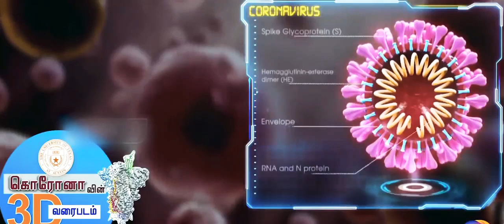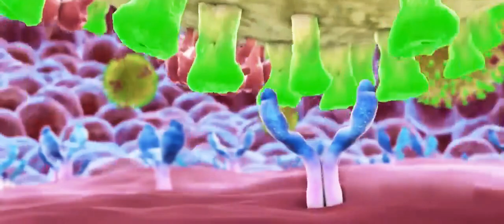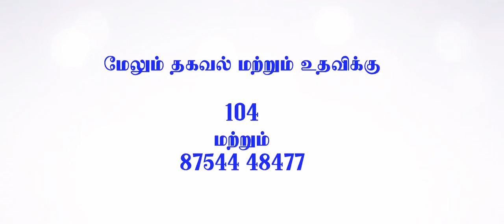Hurry up! தமிழக அரசு வெளியிட்டுள்ள கொரோனா விழிப்புணர்வு பற்றிய வீடியோ | Scienty Sundar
இந்த விடியோ பதிவில் கரோனா வைரஸ் பற்றிய விழிப்புணர்வு சம்பந்தப்பட்ட ஒன்று.

A coronavirus is a virus that is found in animals and, rarely, can be transmitted from animals to humans and then spread person to person. In addition to COVID-19, other human coronaviruses have included:

The MERS virus, or Middle East respiratory syndrome.

The SARS virus, or severe acute respiratory syndrome, which first occurred in the Guangdong province in southern China.